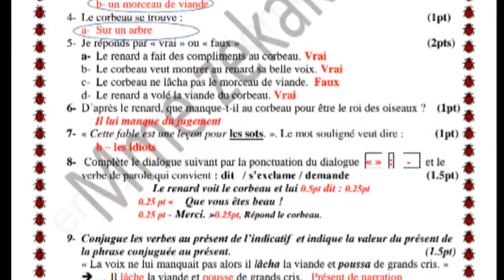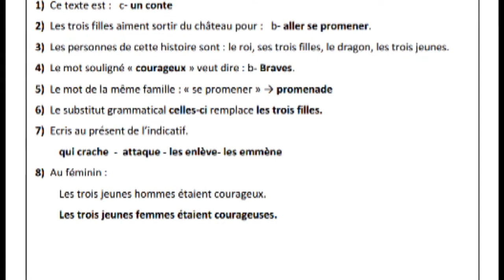نماذج فروض الفصل الثاني مع الحلول في اللغة الفرنسية لتلاميذ السنة الثانية متوسط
بارتاجيو الفيديو لكي تعم الفائدة